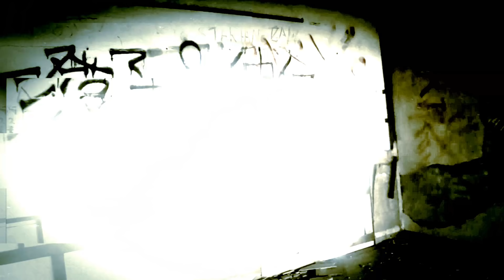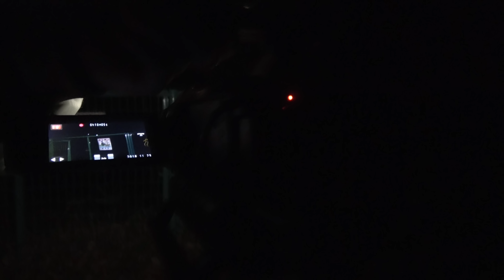【心霊 ヤバイ伝承人柱 見てはいけない呪われた儀式】超怖い心霊 Ghost Live 1分から怪奇音声 本当にあった人柱伝説4ｋ画質編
超怖い心霊 Ghost Research 本当にあった人柱伝説4ｋ画質編
2017年～ 廃墟82回
1分から怪奇音声が
Very unusual sound from 1 minute
1分钟非常不寻常的声音

ここは昔、尼さんを人柱にした場所です
他にも事件など多数起きてる場所見たいです
ライブ中も不審な怪奇な音声が入っていた。
視線を感じる場所でした。
そーすいんさんと行ってます。

ではご覧下さい

This place is a place that used Nyimi as a pillar long ago
I also want to see places where there are many occurrences such as incidents
There was a suspicious and strange sound even during the live show.
It was a place that I felt gaze.
I am going with Sotobu.

这个地方很久以前就是使用尼米作为支柱的地方
我还希望看到有很多事件发生的地方，比如事故
即使在现场表演期间，也有一种可疑而奇怪的声音。
这是一个让我感到凝视的地方。

※ 注意 リスナーさん同士の挨拶周りは禁止になります
     揉め事に繋がりますので宜しくお願いします。
     揉め事になってもこちらでは対応は出来ません。